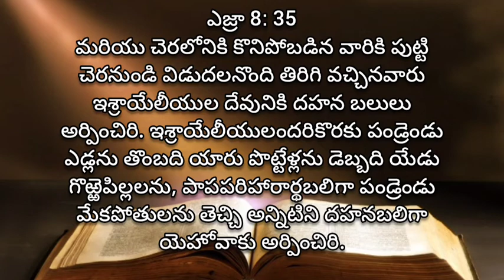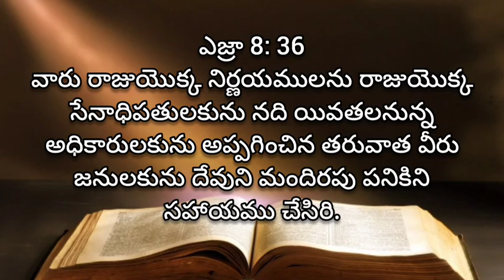Ezra | adyaayamu 8 | living words tanuku | audio Bible Telugu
Ezra grandhamu 8 va adyaayamu